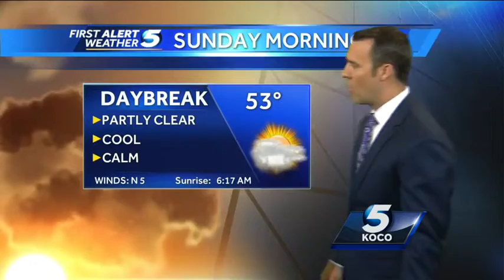Forecast: Dry but cool tonight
KOCO meteorologist Jonathan Conder says tonight will be cool, but enjoy light winds for Sunday.